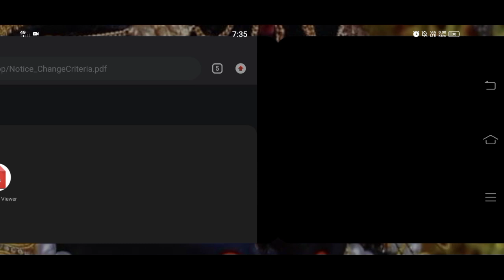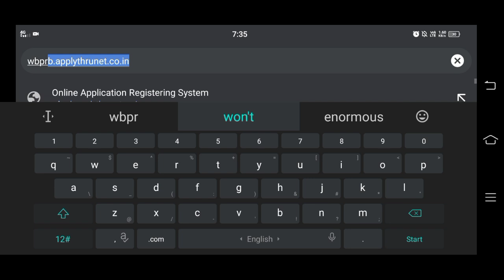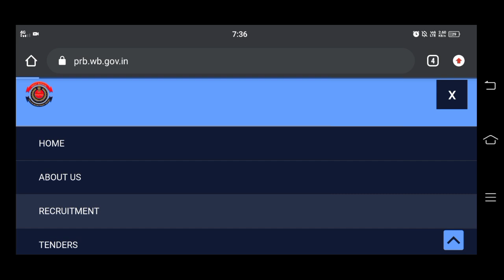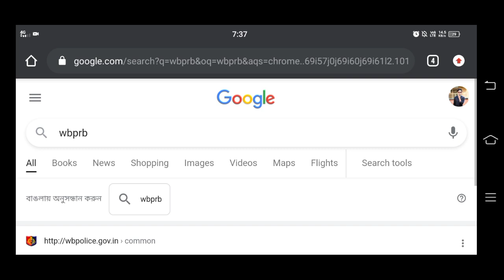100% ব্যথায় কার্যকারী Tips 🔥 1600 meter run For WBP 🔥 WBP pet pmt date 🔥WBP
100% ব্যথায় কার্যকারী Tips 🔥 1600 meter run For WBP 🔥 WBP pet pmt date 🔥WBP
wbp result,west bengal police preliminary result
wbp pmt pet date 2022, wbp pmt pet date 2021, wbp pmt pet date, wbp pmt pet 2022, wbp pmt pet documents, wbp pmt pet live, wbp pmt pet test
Preliminary Result 2nd List
West Bengal Police Preliminary Result 2nd List
WBP Preliminary Result 2nd List
Pet pmt date West Bengal police
west Bengal police constable pet pmt date
Pet and pmt documents
west Bengal police important document for pet and pmt
wbp PET PMT document document
wbp pet pmt date 2022
wbp result,wbp running tips,west bengal police
wbp constable,wbp run,wbp si